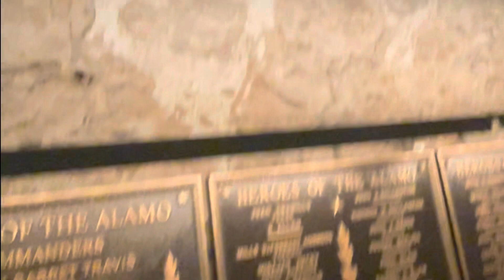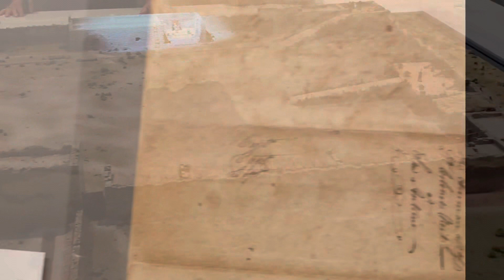Kentucky Rifles and the Alamo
Taking in the history of the Kentucky Rifle following it from Pennsylvania to Texas in the Footsteps of Davey Crockett.